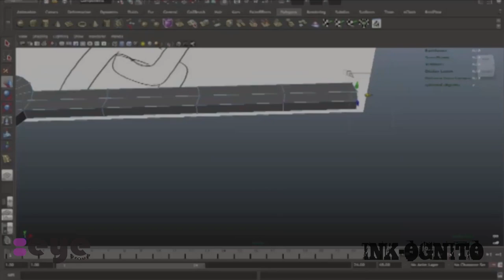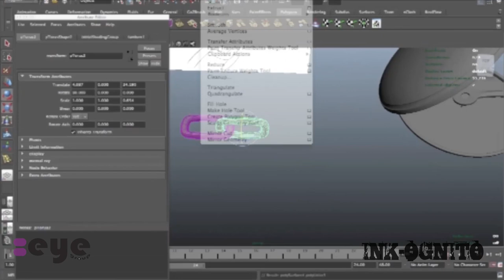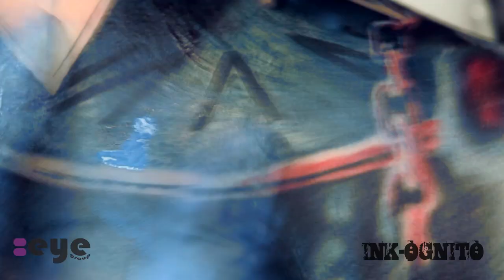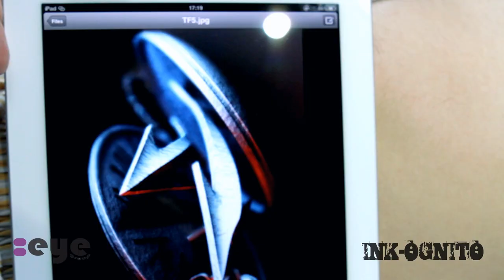Tofi_3D_Eye_Group_part1 from Tattoo Fest Krakow